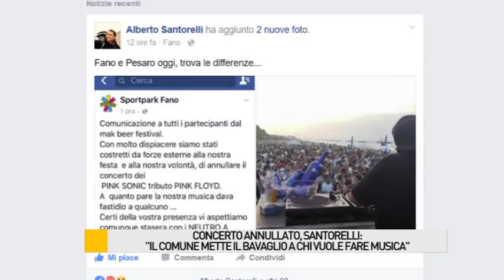Annullato concerto, Santorelli: “L’amministrazione mette il bavaglio a chi vuol fare musica”